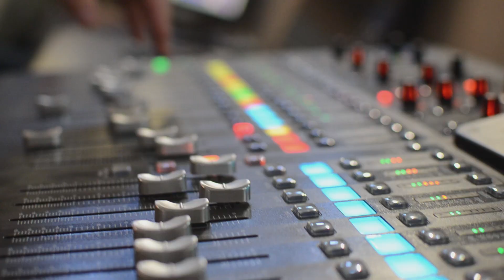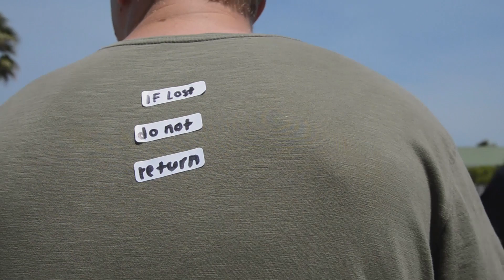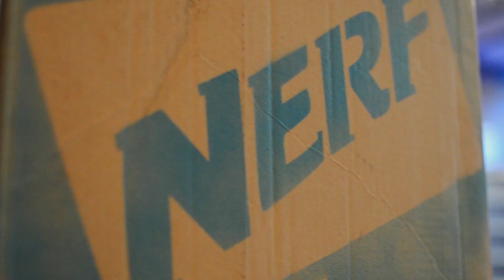The Gathering Day Camp 2019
Here are some video highlights from our Day Camp on 5 January 2019

"Ready Set Go" by Royal Tailor feat. Capital Kings

(C) 2013 Provident Label Group LLC, a unit of Sony Music Entertainment

Filming & editing by Steven Greener
Motion graphics by André de Jager